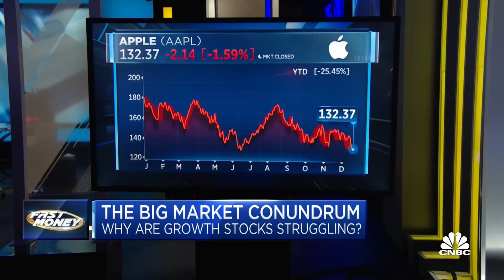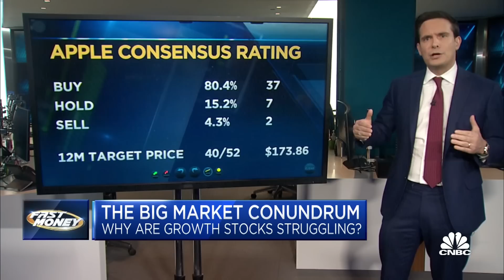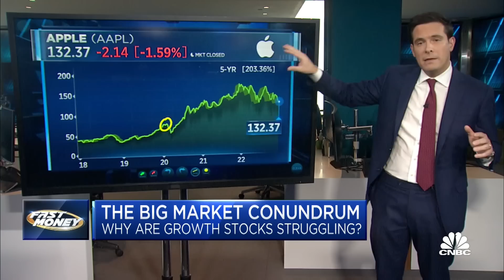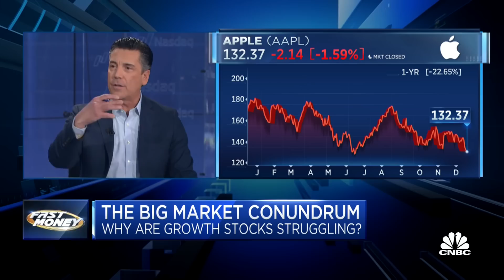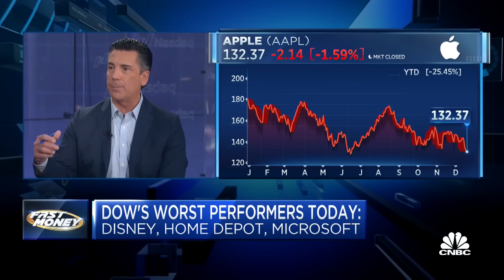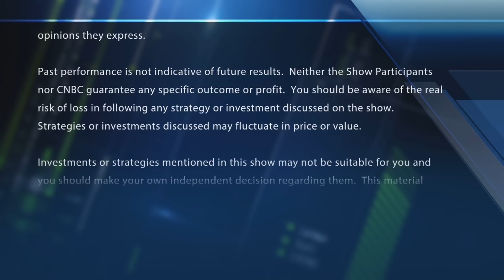The big warning from the charts: If Apple goes to $100, what does it mean for markets?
Looking at troubling signs in Apple's chart. With CNBC's Melissa Lee and the Fast Money traders, Chris Verrone, Karen Finerman, Steve Grasso and Julie Biel.